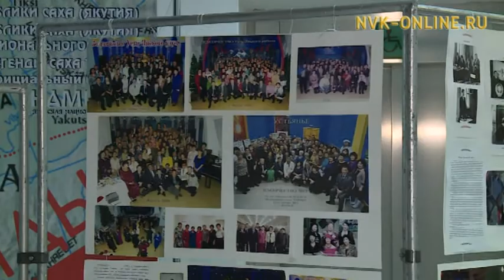В Якутске прошли дни Усть-Янского улуса